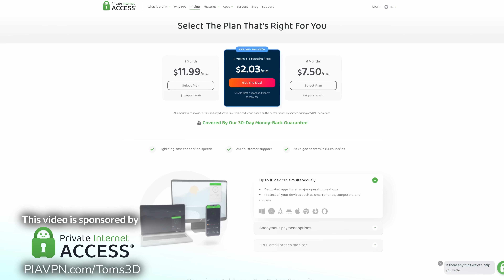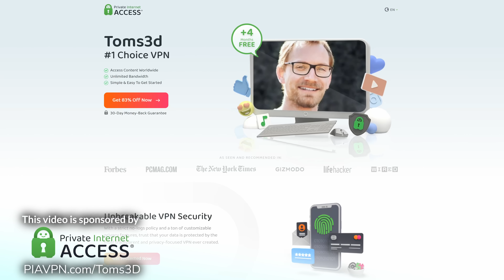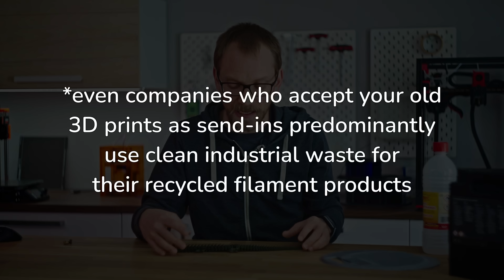Why you should NOT get a 3D printer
Timestamps
0:00 Introduction
0:27 Sponsor PIA
1:42 It's Overwhelming
3:18 "Community"
4:20 Plastic waste
5:51 Limitations